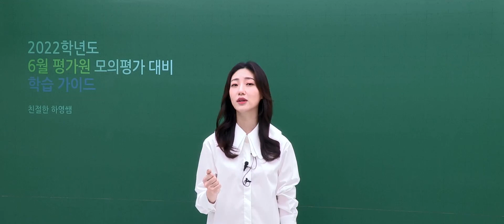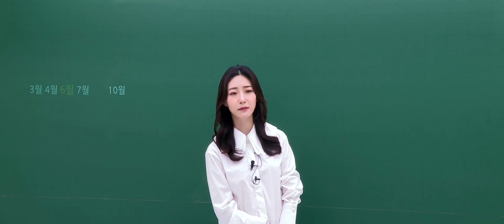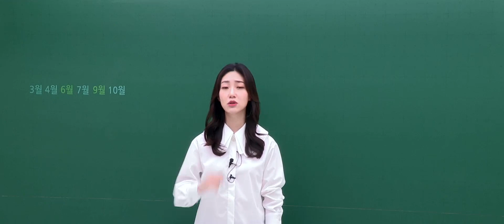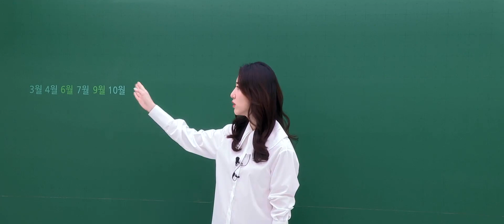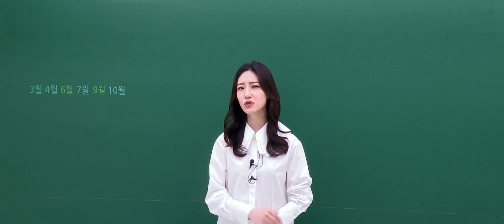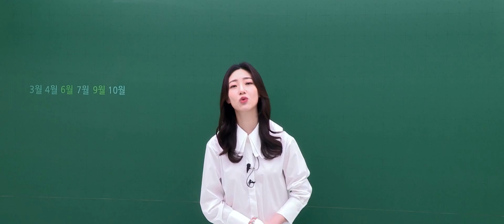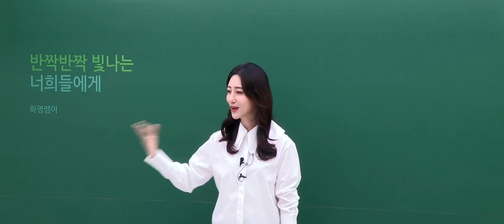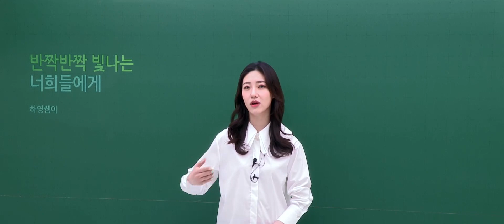6평? 친절한 하영샘만 따라와! [6월모평대비 학습가이드] [이투스 수학영역 이하영선생님]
얼마 남지 않은 6월 모평!
선생님이 알려주는 6월 모평 대비법으로 준비하세요!

"수능이 변했잖아 그래서 이투스도 변한 거야"